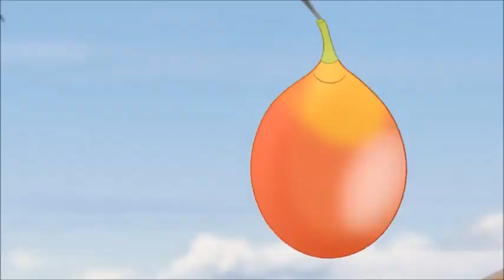The Lion Guard: The Zebra Mastermind: Saving animals from Tornado